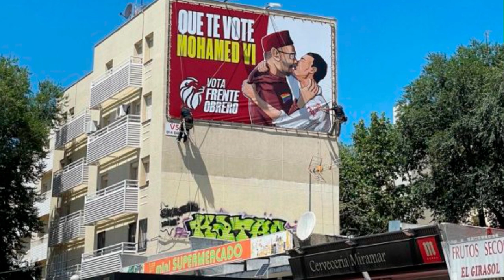Cuelgan una lona en Madrid de Sánchez besándose con el Rey de Marruecos:💥«¡Que te vote Mohamed VI!»💥